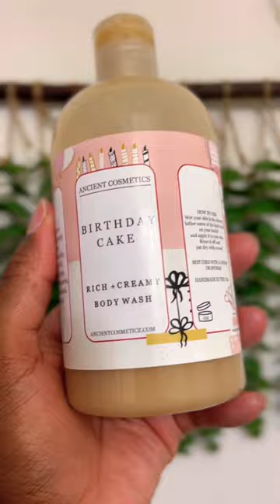Scent of the Day Ft. Ancient Cosmetics, Bella Kosmetics, Ariana Grande Cloud, & Eilish